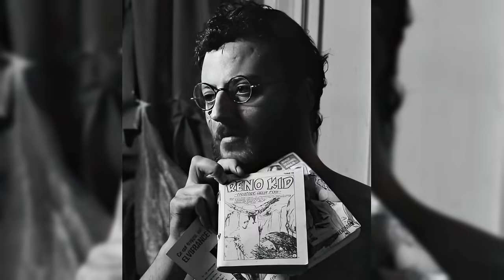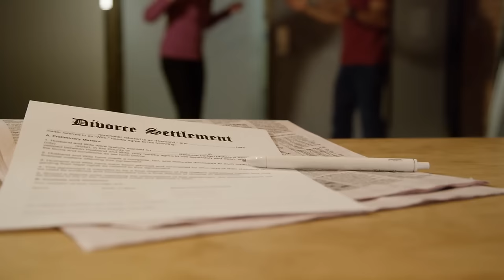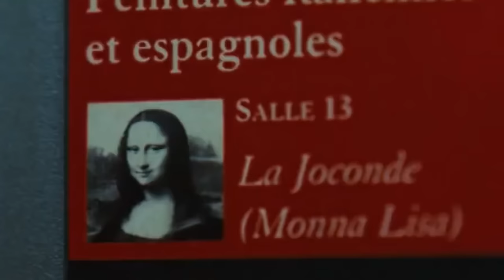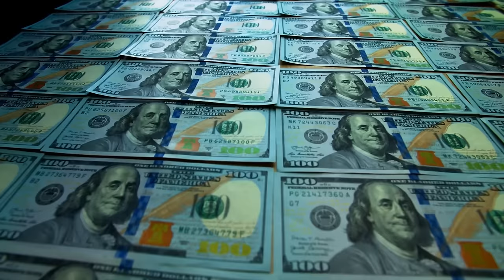Jak Uchodźca Bez Grosza Został Kultowym Aktorem - Jean Reno!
Dziś wybieramy się w fascynującą podróż do świata kina, aby dowiedzieć się więcej o życiu i karierze jednego z najsłynniejszych aktorów - Jeana Reno.
Jean Reno, a właściwie Juan Moreno Herrera-Jiménez, urodził się 30 lipca 1948 roku w marokańskim mieście Casablanca. Niedługo później na świat przyszła jego młodsza siostra Maria Teresa. Ich rodzice byli rodowitymi Hiszpanami, którzy musieli opuścić swoją ojczyznę z powodu objęcia władzy przez dyktatora wojskowego Francisco Franco.